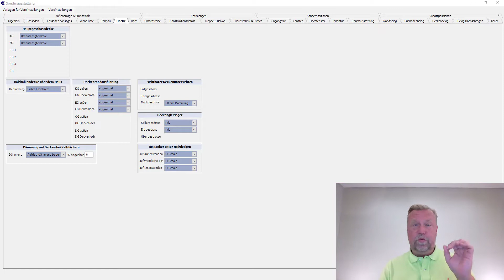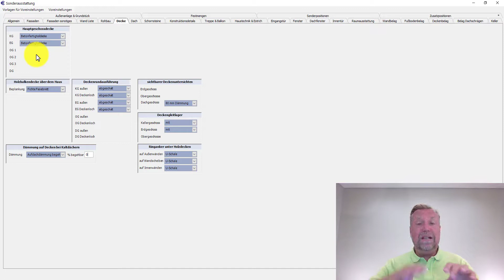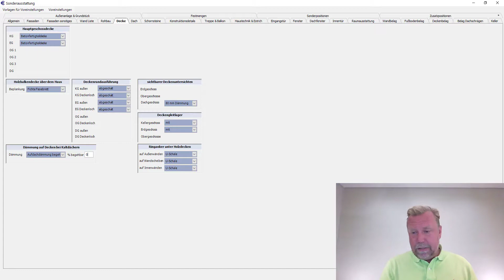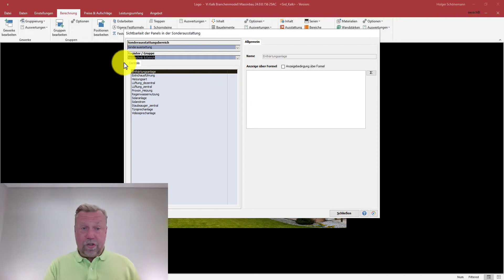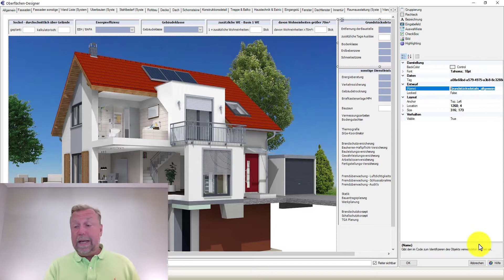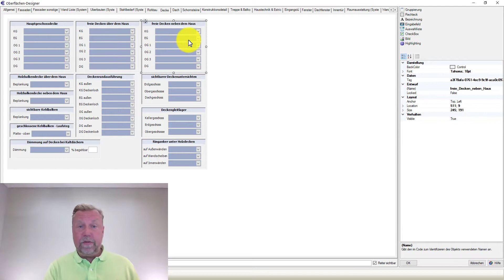Vi - Version 24 - Vi Kalk - Sichtbarkeit der Panels in der Sonderausstattung Teil 1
In der Version 24 gibt es in der Sonderausstattung der Kalkulation einen neuen Steuerbereich. Die Sichtbarkeit der Panels kann gesteuert werden. Diese Funktion kann auch in eine fertig eingerichtete Kalkulation eingepflegt werden. Die Einstellung sorgt für deutlich mehr Übersicht in der Sonderausstattung im täglichen Gebrauch. Wie Sie sich diesen Mehrwert zunutze machen, zeigen wir hier an einem konkreten Beispiel.